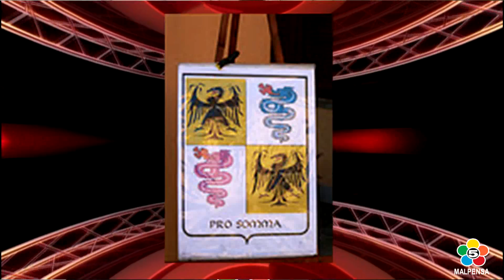NASCE PRO SOMMA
ne parla ai nostri microfoni Lino Marzolo